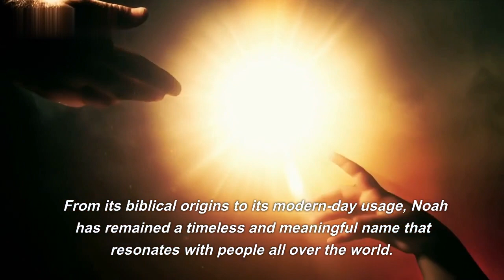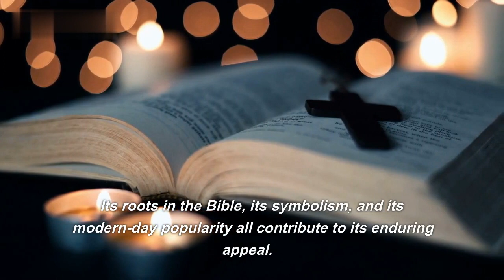Noah | Discovering the Symbolism and Significance of the Name Noah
In this video, we explore the name Noah - a popular name with a rich and fascinating history. From its biblical origins to its modern-day usage, Noah has remained a timeless and meaningful name that resonates with people all over the world. Its Hebrew meaning "rest" or "comfort" has given it a spiritual significance, and its association with the biblical story of the flood adds to its symbolism. We discuss the popularity of the name in various countries, including the United States, Canada, the United Kingdom, and Australia, where it has been a top 10 name for boys for over a decade. The name has seen a resurgence in recent years, and we explore the reasons behind this. Additionally, we discuss personal experiences shared by people with the name Noah, including how it has impacted their lives and connected them with their faith and spirituality. The symbolism and significance of the name Noah make it an enduring and inspiring name, and we encourage viewers to share their own experiences with the name in the comments section.